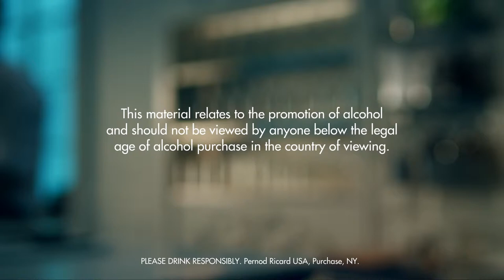RING THE BELL DRINK RECIPE - HOW TO MIX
Fill a shaker with ice cubes. Add all ingredients. Shake and strain into a chilled cocktail glass. Garnish with a maraschino berry.

INGREDIENTS
3 Parts Bourbon
1 Part Cherry Liqueur
1 Dash Maraschino Liqueur
1 Whole Maraschino Berry
Ice Cubes